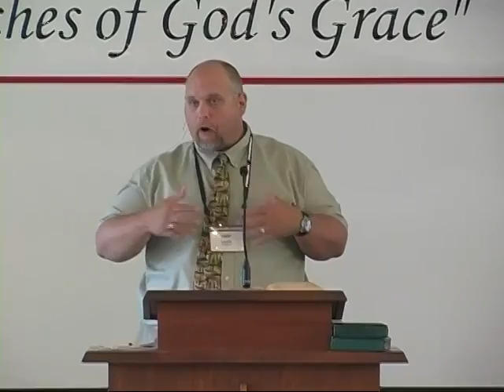2009 Dr. Robert Nix "God's Eternal Purpose" Ephesians 3:10-12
Berean Bible Fellowship Summer Conference 2009 "The Riches Of God's Grace" Held at Cedar Lake. Please Visit BBFnews.org to learn more about us and upcoming conferences.